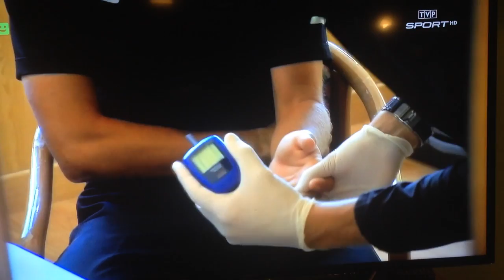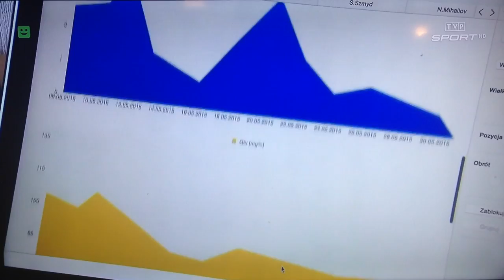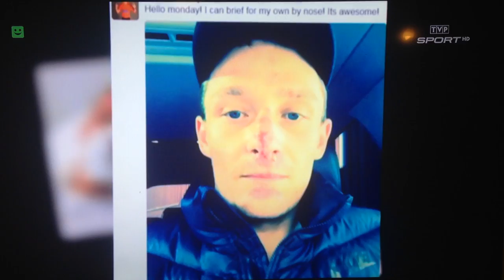CCC prezentacja przed sezonem 2016